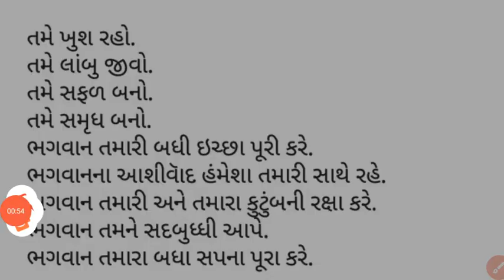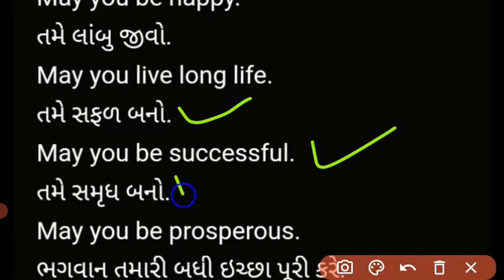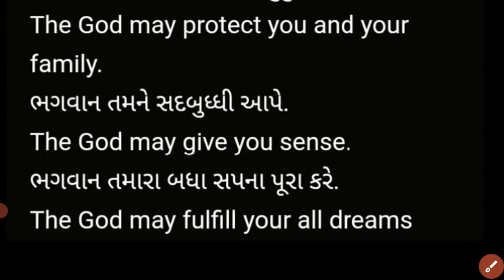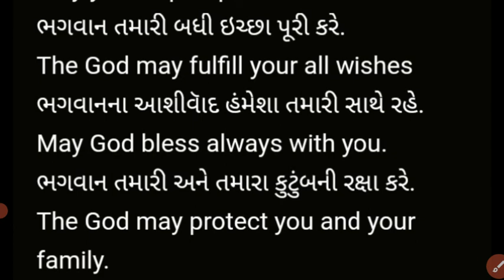🙌શુભેચ્છા પાઠવતા વાક્યો શીખો| English grammar in Gujarati|Spoken English in Gujarati|Englishclasses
Hello, my all dear friend here I am Kalpana Parghi. today I taught you about  શુભેચ્છા પાઠવતા વાક્યો  English sentences practice in Gujarati language.

I'm Spoken English Teacher and Well Wisher.

 તમે અહીં બધા ટોપિકસ ખૂબ જ સરળ સમજૂતી સાથે ભણી શકો છો, અને English medium માં ભણતા બાળકોના વાલી તેમના બાળકોને અમારા આ બધા વિડીઓસ બરાબર જોઈને જાતે શીખીને તમારા બાળકોને સારી રીતે ભણાવી શકો છો અને તમને અમારા આ બધા વિડીઓસ jobs exams, interviews exams, addmision, promotion, selection, board exams, competitive exams, visa interview,  English speaking practice માંટે ભણવામાં  ખૂબ જ  સરળ રહેશે .
કરજો plz.

LEARN ENGLISH WITH KALPANA
1. spoken English learning videos in Gujarati language
2. spoken English learning videos
3. English grammar in Gujarati
4. English speaking course in Gujarati language
5. English speaking practice course in Gujarati
6. spoken English practice
7. spoken English in Gujarati
8. learn English grammar in Gujarati
9. English in Gujarati
10. all tenses in Gujarati language
11. English learning course for beginners
12. english inspiration speech
13. English in Gujarati live class
14. english speaking practice
15. english grammar
16. learn english with Kalpana
17. learn English for kids
18. learn English in Gujarati language
19. learn English grammar
20. learn english speaking full course
21. learn English speaking
22. learn English grammar search abal topic
23. English grammar for competitive exams
24. spoken English course in Gujarati
25. basic English speaking course in Gujarati language for beginner
26. modal verbs in Gujarati
27. spoken English by Kalpana Parghi
28. Learn English speaking through Gujarati 29. Gujarati to English speaking course
30. spoken English for all in Gujarati
31. basic English speaking course in Gujarati for beginners
32. tenses in Gujarati
33. English grammar full course in Gujarati language
34. learn English grammar in Gujarati
35. grammar full course